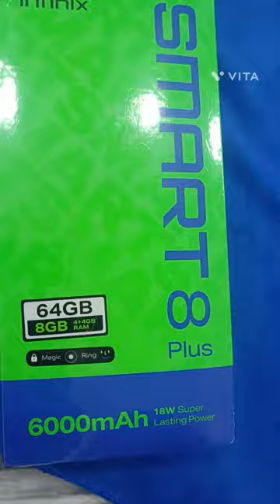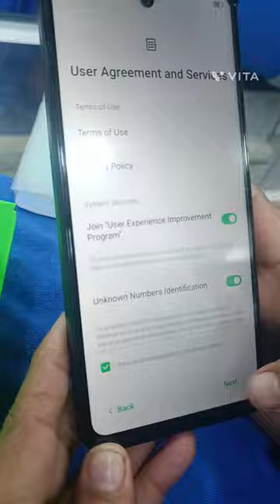Infinix Smart 8 plus Black Color unboxing